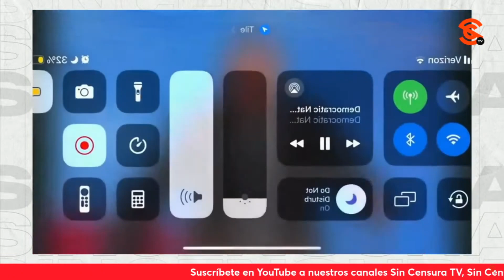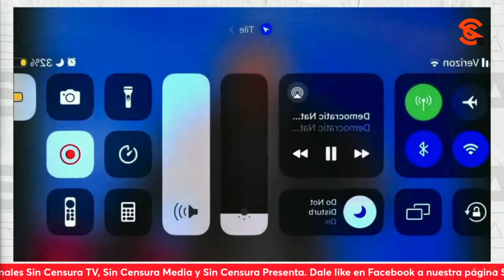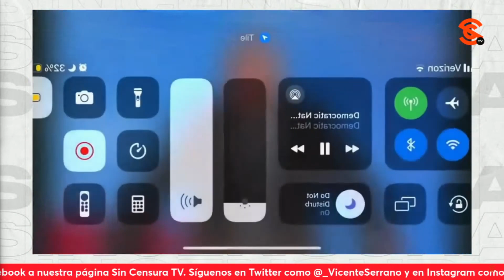Y OBAMA encabezan INTENSA Convencion Democrata a favor de KAMALA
Vaya que se puso muy intensa la convencion nacional democrata con las participaciones de varios políticos y personalidades, como el senador berniesanders , quien no se quedó callado sobre la situación en G4z4 e hizo un llamado al cese al fuego; mientras que el expresidente barackobama criticó los fracasos en el gobierno de donaldtrump y advirtió que será una contienda cerrada en un país dividido. Al final, ambos dieron su respaldo a la vicepresidenta kamalaharris , así como lo hizo